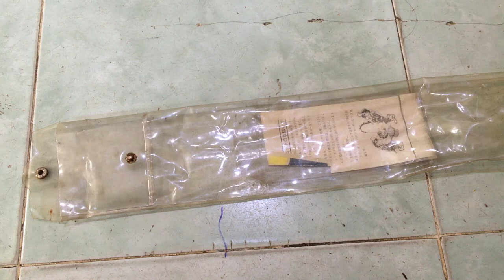cần câu nhật bãi 09/06/2020 Liên hệ 0786555599